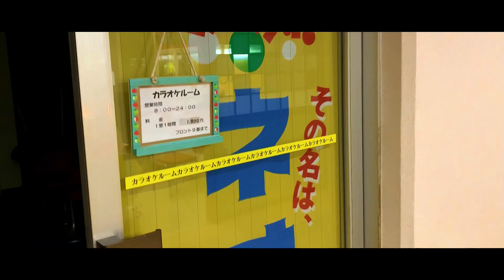【やす旅公式Vlog】ホテル枕水～長門湯本温泉 (2023デジタルリマスター版) (2023.6.29公開)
2019年に中国地方 (岡山・島根・広島・山口)へ旅行に行ったときに訪問しましたが、残念ながら2022年4月19日閉業したとのこと(´；ω；`)ｳｩｩ

昔ながらのレトロな雰囲気と美味しい料理、そして人柄のいいスタッフが良かっただけに実に惜しまれます…
在りし日の長門湯本温泉・ ホテル枕水」さんの雰囲気をお楽しみください

★湯本温泉ホテル枕水
・今回は「湯本温泉ホテル枕水」さんにて宿泊させていただきました
・神泉の湯にて疲れの癒しを♪ゆっくりくつろげました♪
・お部屋も和風の落ち着いた雰囲気です
・料理はかなり豪華で、山口の名料理がギュッと詰まってます♪
・夕食時には支配人らしき方が挨拶へ♪おもてなしの心を非常に感じることができました
・ホテル内は昭和レトロなゲームセンターや卓球台、そしてカラオケボックスがあります♪
・今風なホテルもいいですが、懐かしい雰囲気が旅情をかきたてますね～
・ホテルの居室にてから眺める、川のせせらぎ音がいい演出をしてくれます
・夕食、朝食ともに料理が美味しくて、朝はご飯を何度かおかわりしました♪

長門湯本温泉夜景も含めた動画もあります